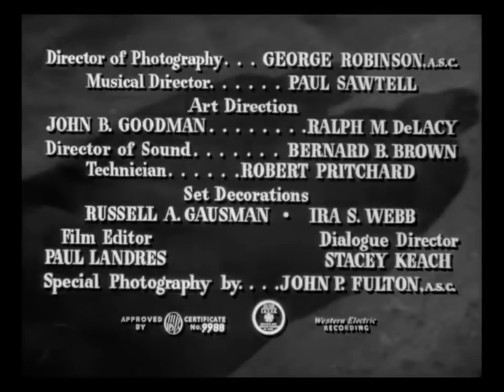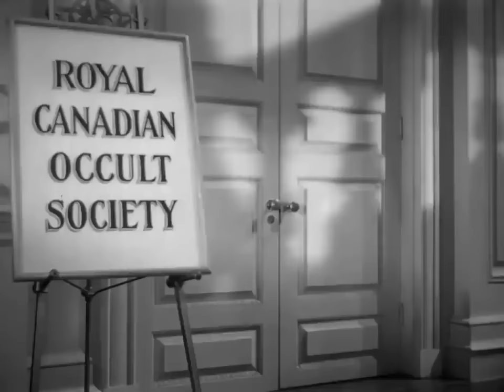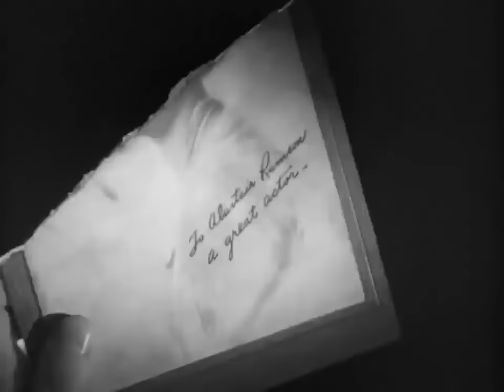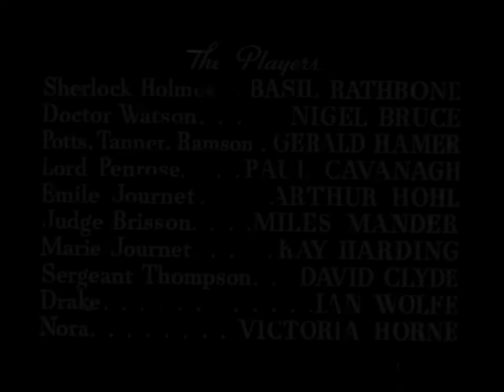Basil Rathbone as Sherlock Holmes in "The Scarlet Claw" (1944)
Sherlock Holmes (Basil Rathbone) and Dr. Watson (Nigel Bruce) are in Canada attending a conference on the occult, when Lord Penrose (Paul Cavanagh) receives a message that his wife Lady Penrose (Gertrude Astor) has been murdered in the small village of La Mort Rouge. Holmes and Watson are about to return home when Holmes receives a telegram from Lady Penrose, issued before her death, asking for help as she fears for her life. Holmes decides to investigate her death.

Holmes and Watson arrive at the village and discover that the inhabitants are all convinced that the murder is the work of the legendary monster of La Mort Rouge, which roams the marshes around the village. The "monster" is even later seen by Dr. Watson, who describes it as "the mostly ghastly apparition... like a roaring furnace spitting fire in all directions".

Holmes, however, is skeptical, and recognizes Lady Penrose as Lillian Gentry, a former actress, who was involved in a famous murder case several years before when actor Alistair Ramson (Gerald Hamer) killed another actor in a jealous rage over her. Ramson was believed to have been killed in a prison escape two years before, but now Holmes believes that Ramson, a master of disguise, is living in the village, having created a new identity, perhaps several, for himself.

Holmes then turns his attention to Judge Brisson (Miles Mander), another inhabitant of the village with a connection to the case, as he passed sentence on Ramson. Despite Holmes' warnings, Brisson is murdered. Holmes tracks Ramson down to his hideout and discovers there is a third person that Ramson is preparing to kill. While Ramson is holding Holmes at gunpoint, Watson blunders in and Ramson escapes, albeit before Holmes can learn who Ramson's final target is.

Holmes learns that the third victim is to be Emile Journet (Arthur Hohl), the local inn-keeper, formerly a prison guard. However, Journet has gone into hiding. Ramson then kills Marie Journet (Kay Harding), Journet's daughter, for not revealing her father's hideout. Holmes finds Journet and convinces him to spring a trap for the murderer.

Holmes and Watson announce that they are returning to Britain, and Journet comes out of hiding and lets it be known that he will be going to a church across the marsh to offer a prayer for Marie. Ramson attacks Journet out in the marsh, only to find that it is Holmes in disguise. The two men struggle, but Ramson escapes only to be killed by Journet with the murderer’s own weapon, a five-pronged garden weeder.

A 1944 American Black & White mystery thriller film produced & directed by Roy William Neill, screenplay by Edmund L. Hartmann and Nell, story by Paul Gangelin and Brenda Weisberg, based on Characters by Sir Arthur Conan Doyle, cinematography by George Robinson, starring Basil Rathbone, Nigel Bruce, Gerald Hamer, Paul Cavanagh, Arthur Hohl, Kay Harding, Miles Mander, David Clyde, Ian Wolfe, Victoria Horne, and Gertrude Astor.

Listed in Journet's inn-register is Tom McKnight of New York. He was an adviser on Universal's Holmes series, and was married to Edith Meiser, a writer familiar to devotees of the radio productions "The Adventures of Sherlock Holmes" and "The New Adventures of Sherlock Holmes".

When Holmes & Watson arrive at the fortified house of Judge Brissom, they are met by a fierce dog. Trying to calm the wild animal, Watson rather lamely says "Nice Fido", then "Nice Monty" and "Nice Winnie". Monty and Winnie were the names of Watson's dogs in the radio series of Sherlock Holmes, which were being produced at the same time. Monty and Winnie were named after General Montgomery and Winston Churchill, considered appropriate during wartime.

When Holmes is discussing Lady Penrose's murder in Sergeant Thompson's office, the photographs on the wall are of King George VI and his wife Queen Elizabeth, who were then king and queen of the United Kingdom and it's empire.

Penrose Manor is near the village of La Mort Rouge, its name means "The Red Death" in French, the language of Quebec.

The film is a completely original story, not based on any of the Conan Doyle stories, but bears a resemblance to Sir Arthur Conan Doyle's novel "The Hound of the Baskervilles" (1902), owing much to a remote marshland setting, a painted-phosphorescent (thought-supernatural) terror, an escaped convict on the loose, a cold killer ingratiating himself with everyone in the vicinity, a subplot involving cast-off clothing, and Holmes' method of unmasking the murderer, making to return home but actually remaining behind to catch the villain. Early in the film Watson's character directly refers to "The Hound of the Baskervilles".

It's the eighth of 14 films between 1939 and 1946 based on Arthur Conan Doyle's fictional consulting detective Sherlock Holmes starring Basil Rathbone and Nigel Bruce, and generally considered to be the best of the Holmes films made by Universal. This brilliantly-crafted mystery keeps the viewer guessing until the end.